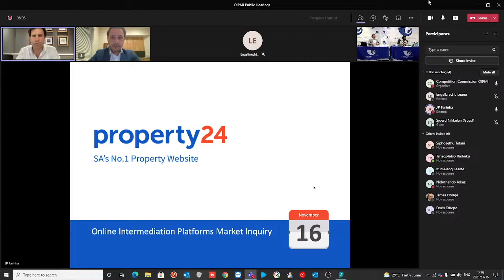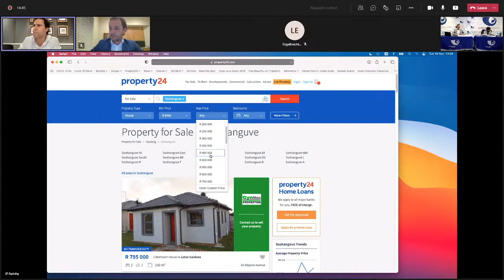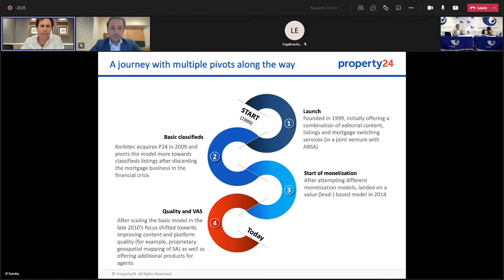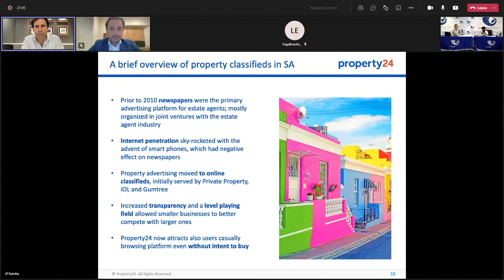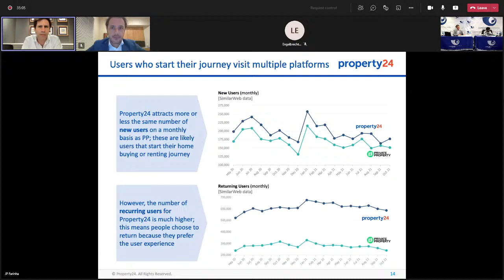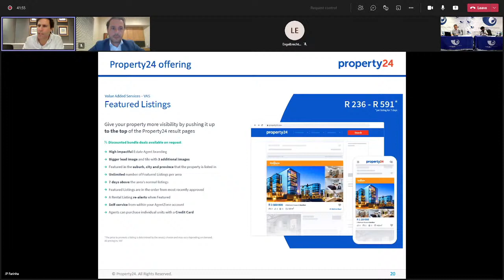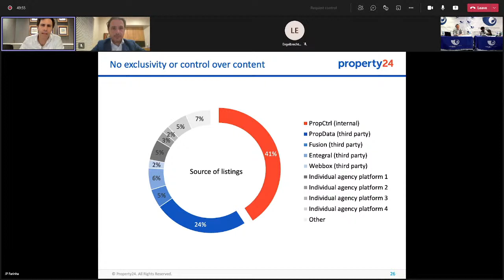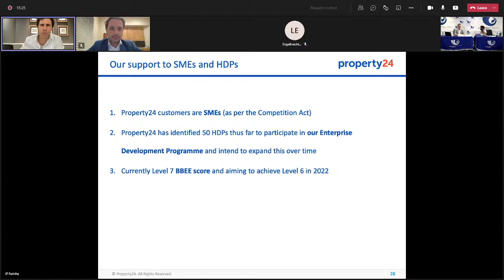Online Intermediation Platforms Market Inquiry, Public Hearings: 16 Nov 2021 | Afternoon Session